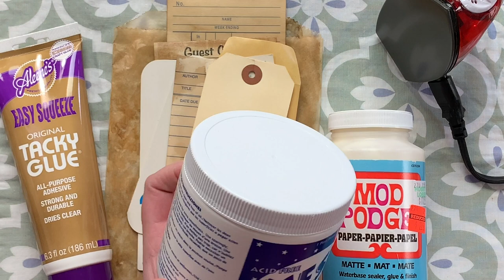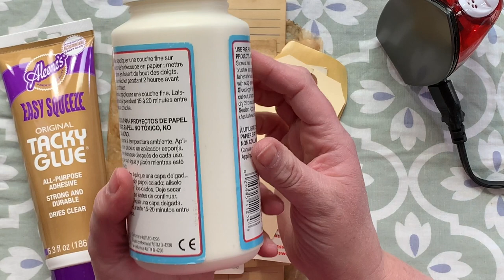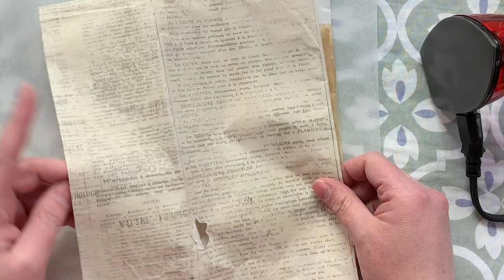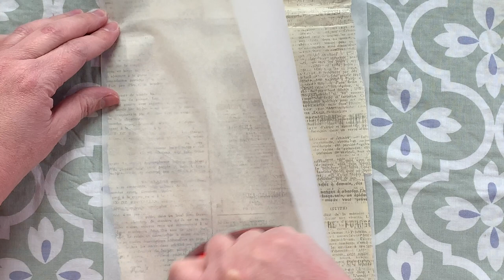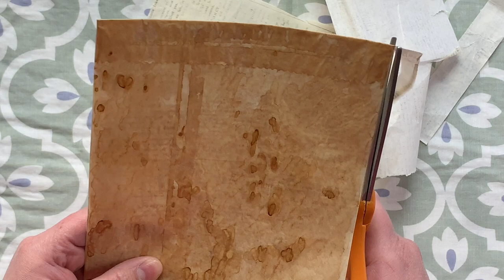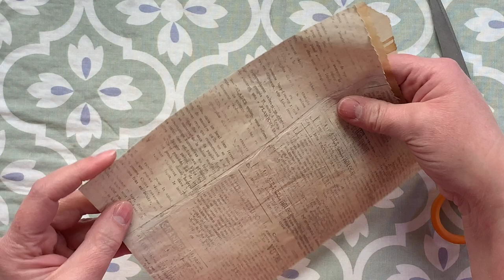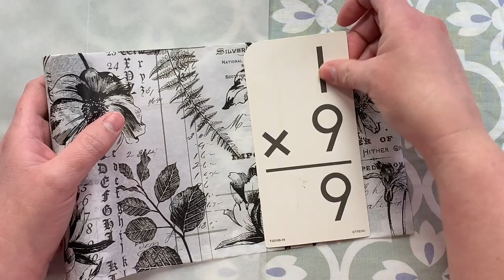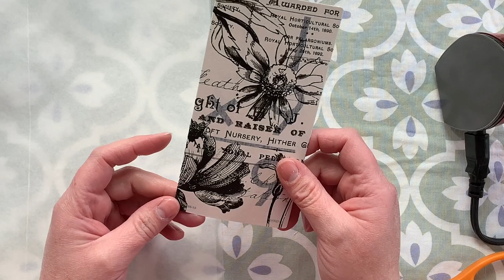VR for Susan Taylor Brown's Wrinkle-Free Napkin Decoupage - NO PLASTIC Technique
Dyno Merchandise D25006 Handy Press Mini Iron

Find me:
My Etsy Shop

My Fav Crafting Supplies and Gadgets:
Tonic Studios Tim Holtz Paper Distresser
Tonic Studios Tempered Glass Cutting Mat
Martha Stewart Crafts Edger Punch, Threader
Sizzix Tim Holtz Stitched Slots Die
Distress Oxide Gathered Twigs
Paper Doilies
6" x 7" Glassine Bags
Tim Holtz Design Ruler
Fiskars Precision Rotary Bypass Trimmer
We R Memory Keepers Supreme Ruler
We R Memory Keepers Tear Guide Rulers
Fiskars Rotary Cutter
Crop-A-Dile Hole Punch & Eyelet Setter
Crop-A-Dile 2 Big Bite
Crop-A-Dile Stub & Scallop Punch
Ranger Distress Ink Vintage Photo
Art Glitter Glue
Tim Holtz Tiny Attacher
Ranger Mini Ink Blending Tool
Ink Pad Storage
Tim Holtz Mini Paperclips
Ranger Glossy Accents
Brother Computerized Sewing Machine
Tim Holtz Wallflower Paper Pad
Tim Holtz 7" Micro Serrated Snips
Sizzix BigKick Die Cutting & Embossing Machine